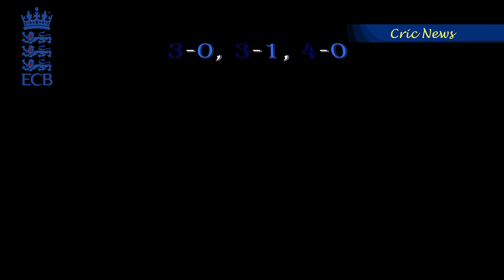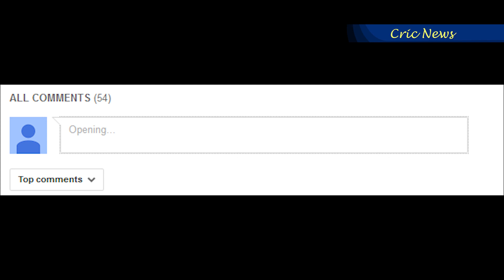ICC World Test Championship Final Scenarios in Hindi | Cric News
Hello Friends,

Cric News Ka ye Video World Test Championship Final Qualification Scenerios ke bareme he jisme aap ko janne ko milega,

or ha...

Aur